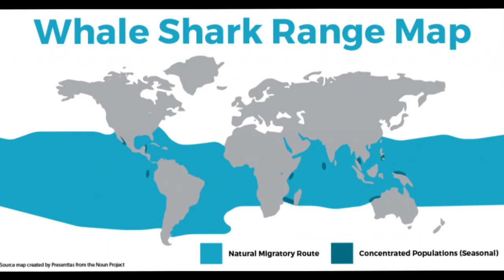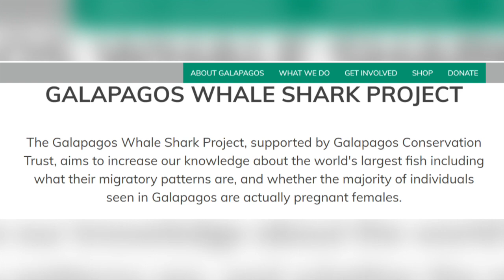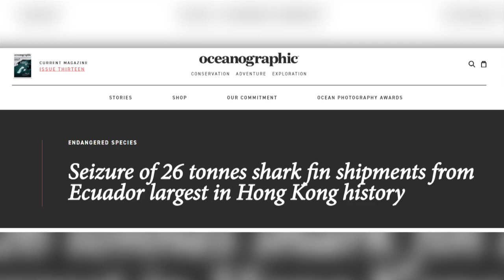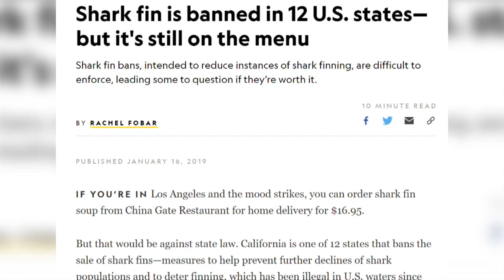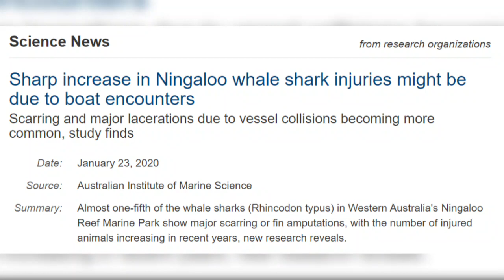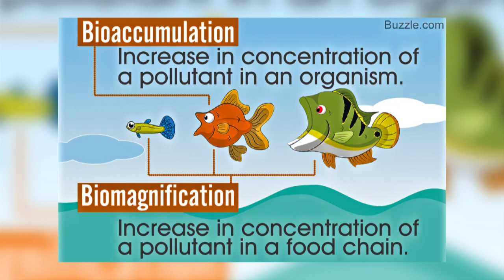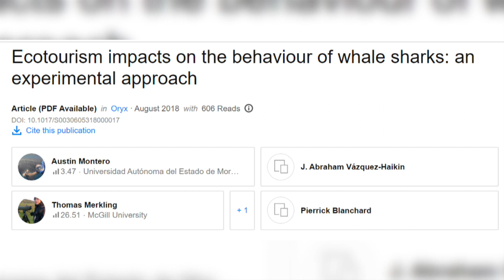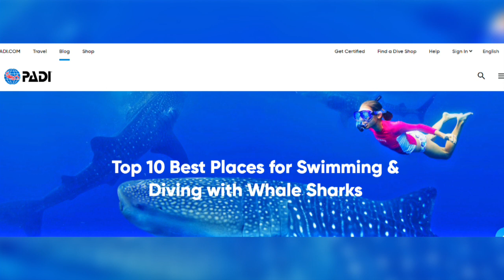From Shark Fin Soup To Diving - The Human Impact On Whale Sharks.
This is the first of two videos on sharks, to help celebrate Shark Week 2020. Whale Sharks are endangered due to over fishing, mostly to end up as Shark fin soup. But this is not the only impact we have on them. This video explores the other threats they face and the impact of diving and swimming with them.